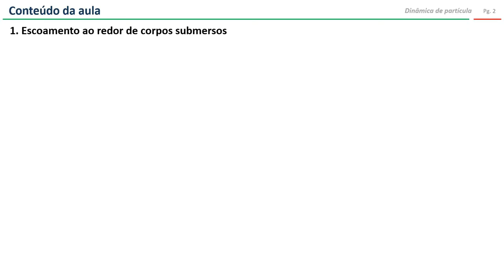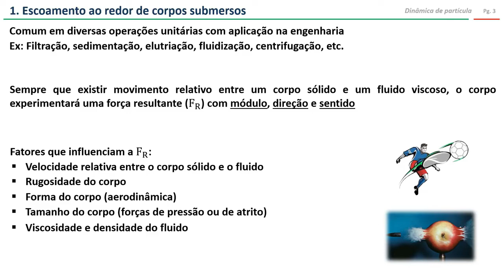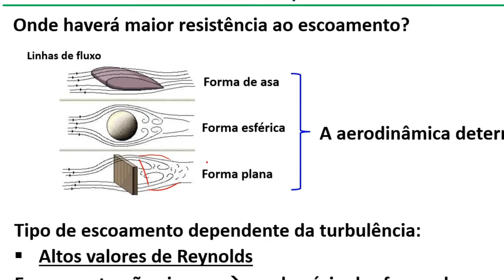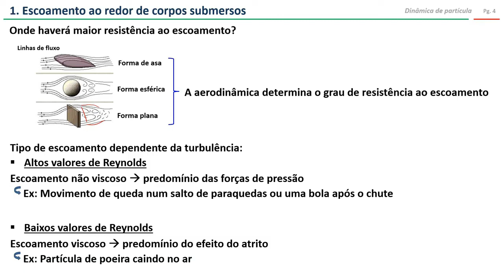Dinâmica de partículas (parte 1): escoamento ao redor de corpos submersos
Nesse vídeo faço uma discussão sobre o escoamento ao redor de corpos submersos, com a parte introdutória do assunto.